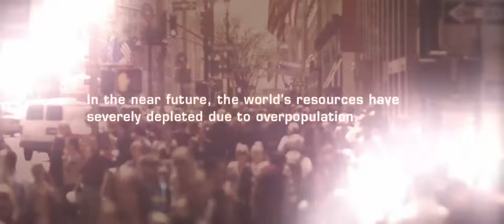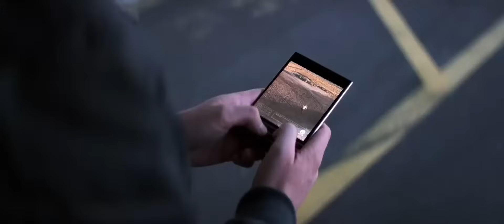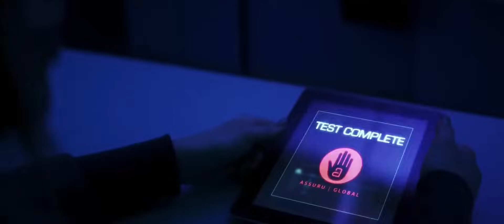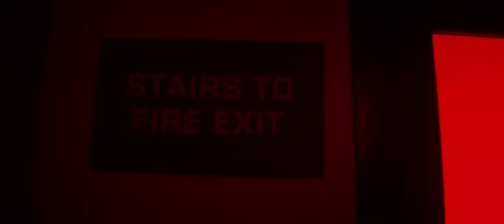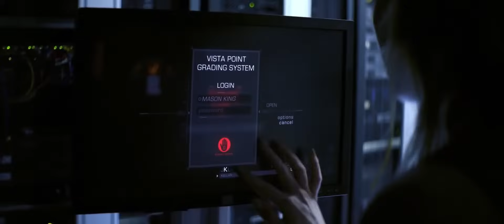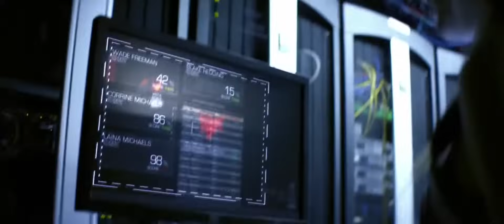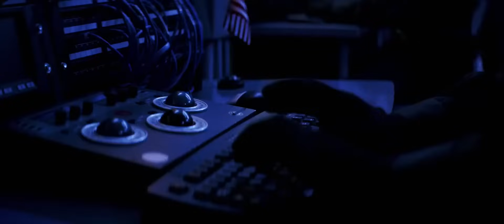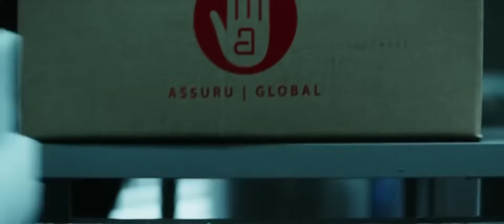Thinning - Full Sci-fi Movie || Full English Movie HD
We are a non-profit channel. Your support is important for our growth.

new sexy Action movies 2021,
Action movies, Action movie,
best sexy movies 2021,
sci fi movies, Action,
movies, movie 2020,
full movies 2020,
new sci fi movies,
new movies 2020,
full movies,
full movie,
movie 2021,
new english movies,
new sci fi movies 2020,
new sci fi movies 2021,
south dubbed movies,
top Action movies English
adventure full movie,
hot Action movie,
full Action movie hd,
Hollywood latest movie,
Action adventure movie 2016,
best adventure movies,
free movies, sci-fi
Action movie explanation
watch free Action movies
survival Action movie new
classics movies full length,
best English classic movies
watch free Action movies on YouTube
free scary movies,
super hot Action movie 2022,
best sexy movie 2022,
full movies 2022,
new sci fi movies 2022,